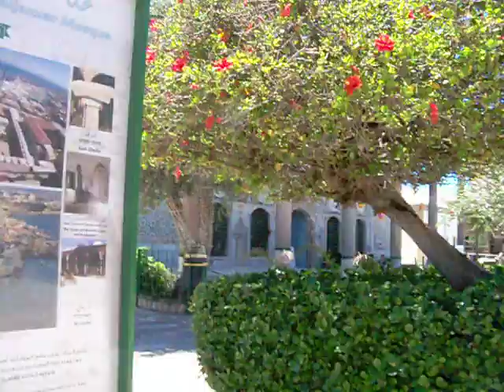Curiosando in Una Moschea turistica.